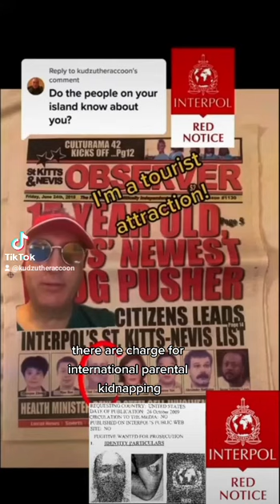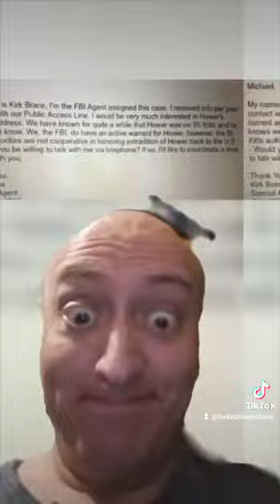Fugitive State podcast now online!